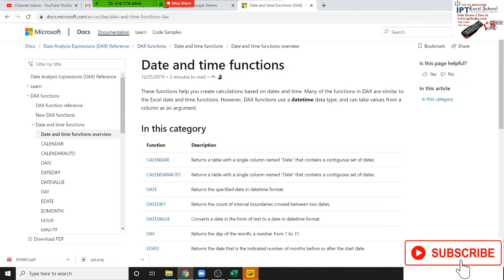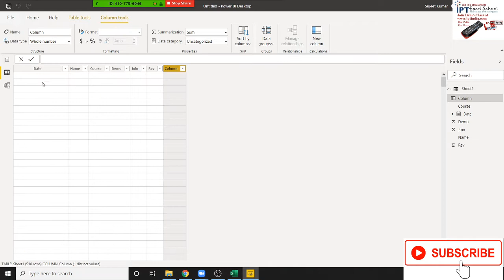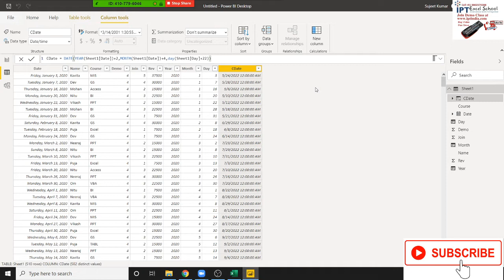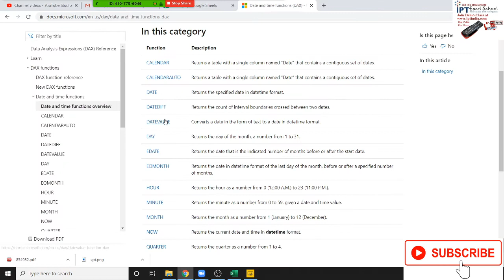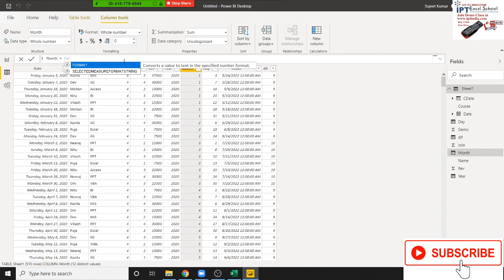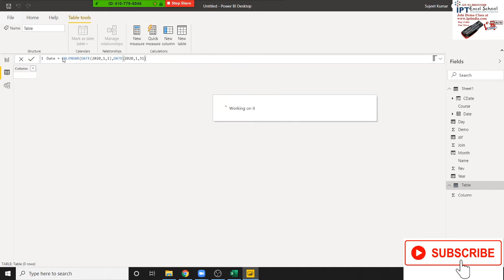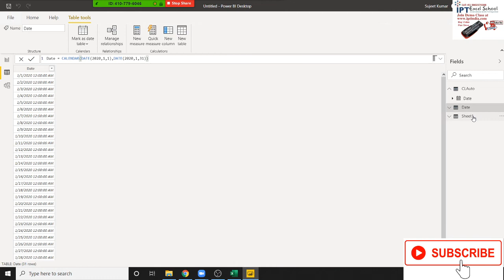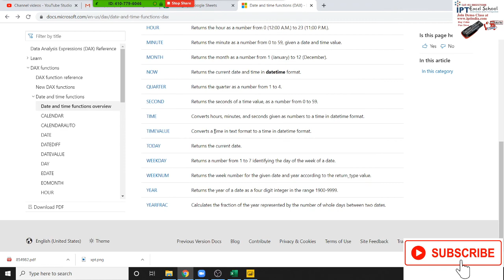5 Date Function in Power BI